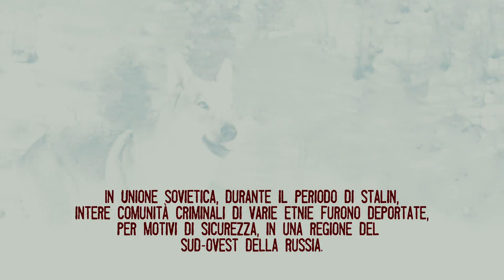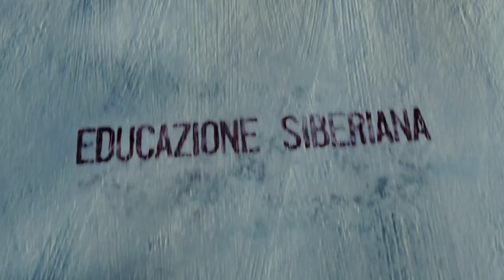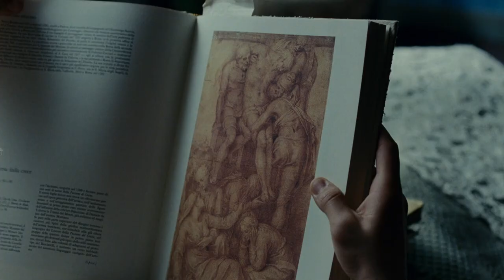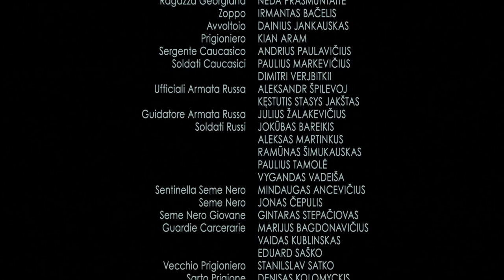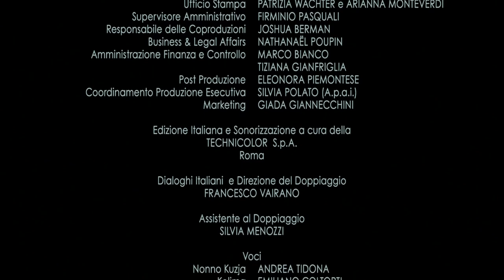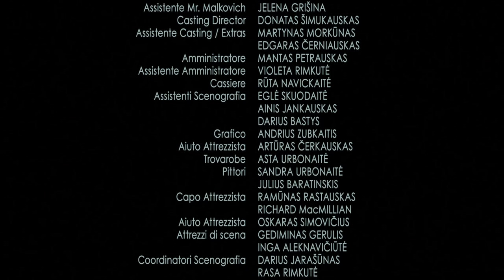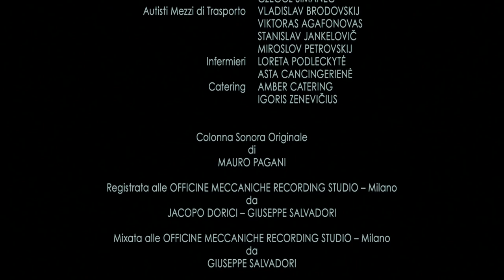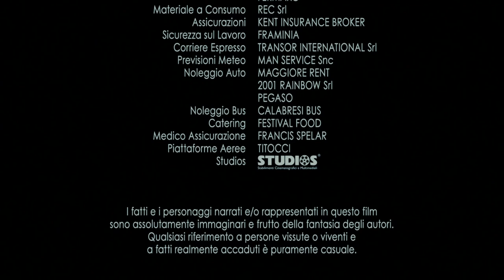FILMES 24H EDUCAÇÃO SIBERIANA